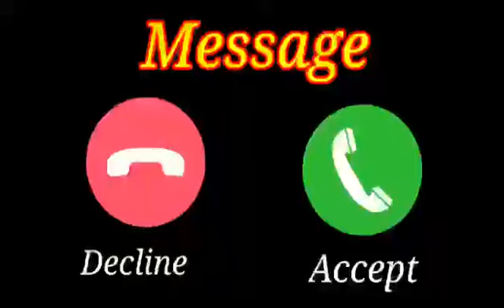realme mobile caller tune realme SMS ringtone ringtone loveringtone official ringtone realme tone